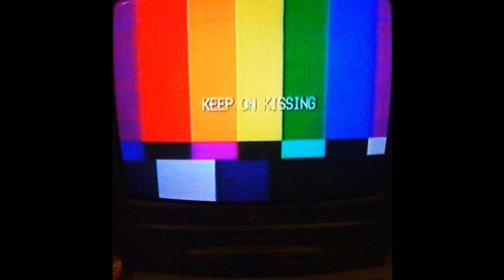[FREE] Katy Perry x Pop type beat "Help"